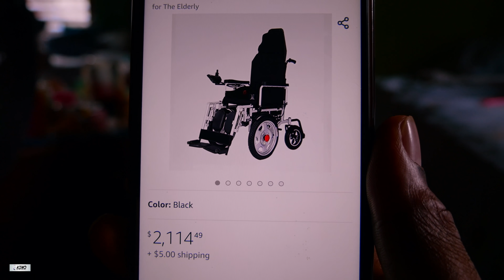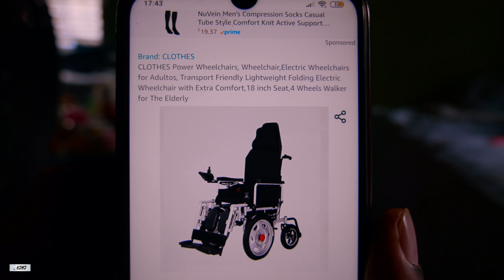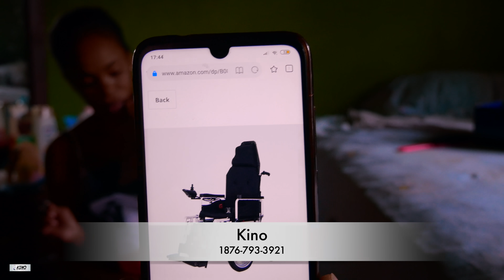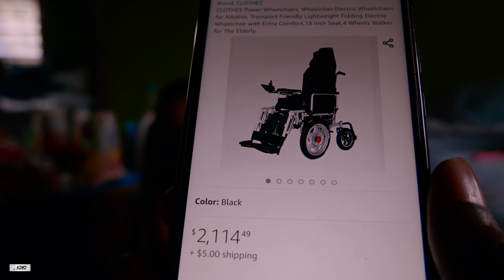A Mother In Need Of Help For Her, 8 Year Old Son (A Friend In Need) Pt 282 (TrenchTown) Kingston 12